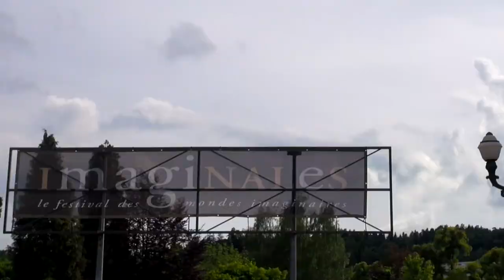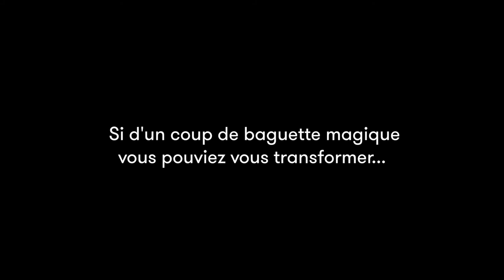Paul Beorn - Le septième guerrier-mage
A l'occasion du festival "Les imaginales d'Épinal, rencontre avec Paul Beorn autour de son ouvrage "Le septième guerrier-mage" aux éditions Bragelonne.